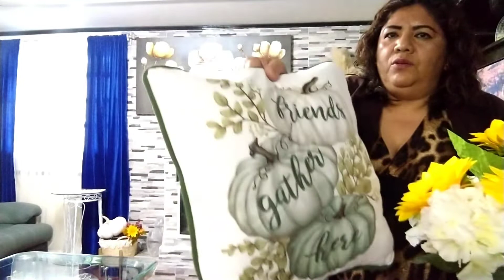limpieza /decoracion de otoño🍁✨(sala)